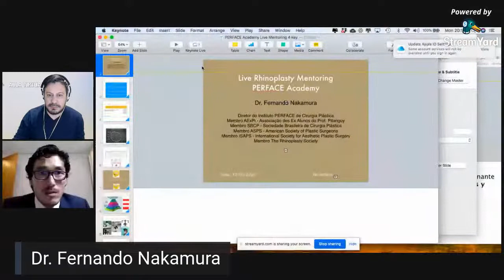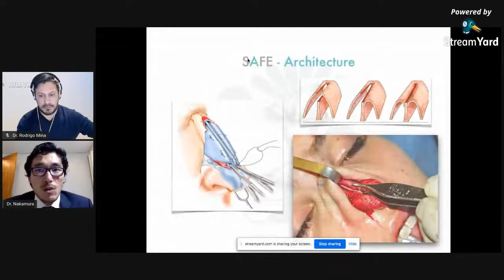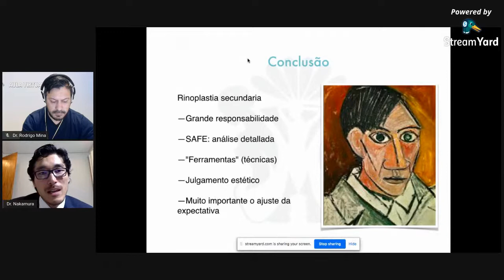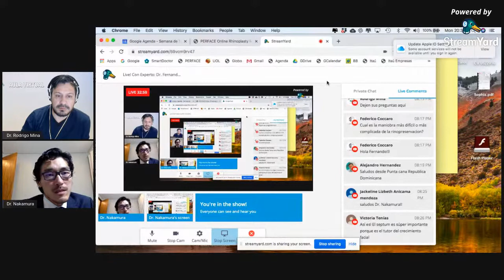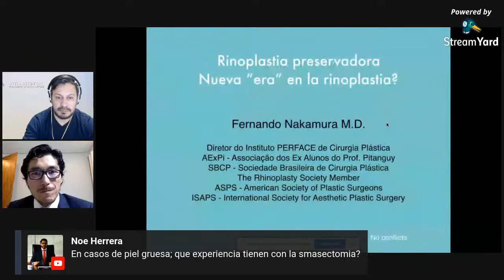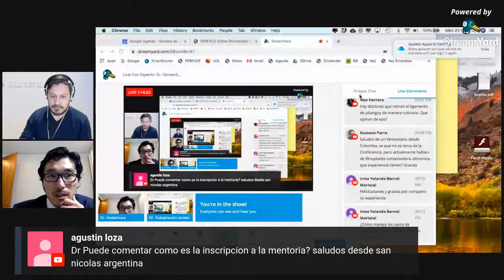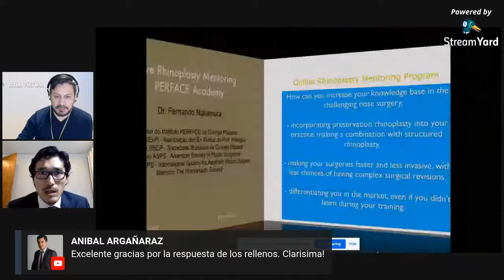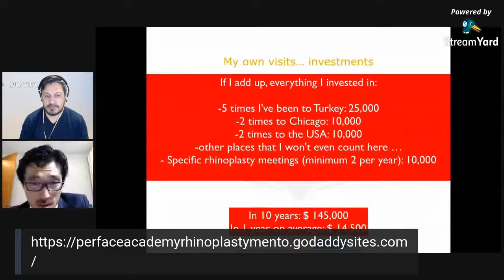Live! Con Experto: Dr. Fernando Nakamura. Rinoplastia Estructurada. Rinoplastia de Preservación.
😷 Si eres Cirujano Plástico, Otorrinolaringólogo, o estás en formación de postgrado de la especialidad, esta es una buena oportunidad. Compartimos con el Dr. Fernando Nakamura de Brasil, su experiencia con la Rinoplastia Estructurada, la Rinoplastia de Preservación y su Curso On Line en Rinoplastia de renombre mundial.
El Dr. Fernando Nakamura es Cirujano Plástico, Director del Instituto Perface de Brasilia y Fundador de la Primer Mentoria On Line en Rinoplastia.
📺 Si quieres más videos e información sobre los mejores tratamientos en cirugía plástica y medicina estética, haz clic en ME GUSTA, 👍 suscríbete a mi canal o haz tu consulta en mi página web. Comparte si te gustó. Nos vemos en el próximo video.